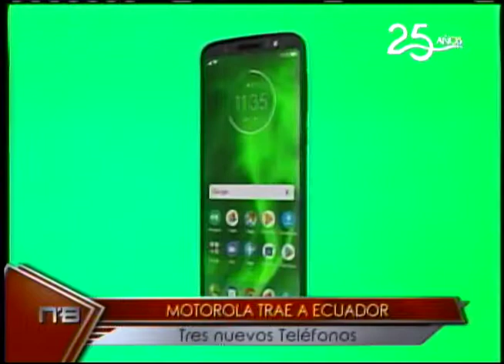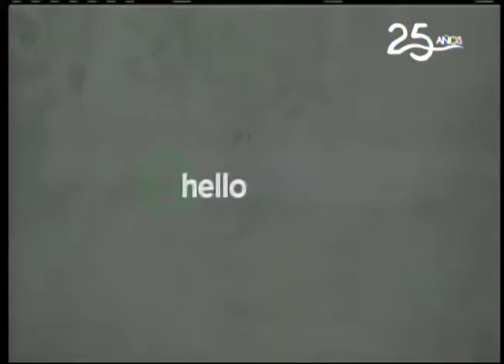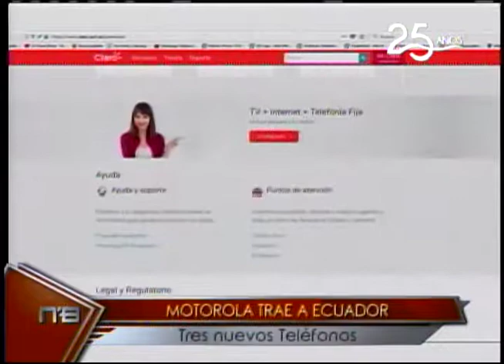Motorola trae a Ecuador tres nuevos teléfonos